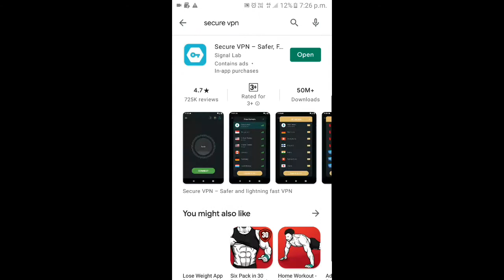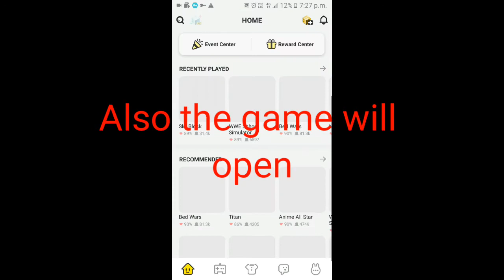how to fix net problem in bmgo!!!!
☝☝☝LINK☺